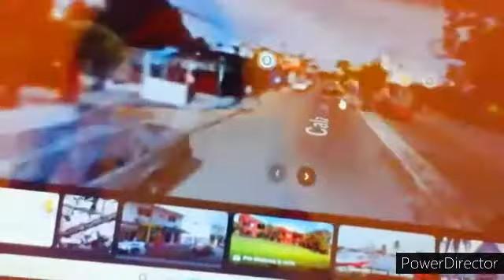Recorrido virtual y fotos del hotel emporio de la ciudad de veracruz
¡feliz día del niño! A amigas y amigos youtubers